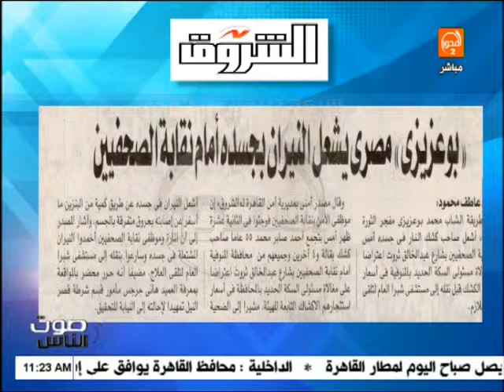صوت الناس-رغدة منير: قراءة فى صحافة اليوم العليا للرئاسة تنهي الاستعدادات الادارية للانتخابات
الفقرة السادسة  من برنامج صوت الناس الأثنين 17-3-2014 تقديم الإعلامية رغدة منير
صوت الناس رأي الجمهور في مواجهة الارهاب

قناة المحور
موقع قناة المحور الالكتروني الرسمي
قناة المحور